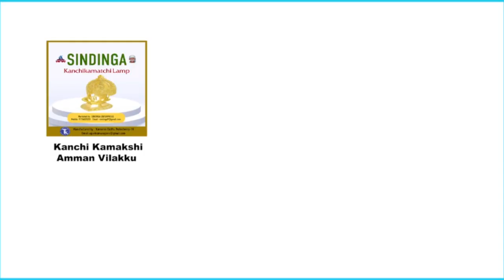நெய் விளக்கு வீட்டில் ஏற்றலாமா? Can we put Ghee Dheepam at home?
Can we put Ghee Dheepam at home?
Ghee (Sanskrit: Ghṛta), is a class of clarified butter that originated in ancient India. It is commonly used in Middle Eastern cuisine, cuisine of the Indian subcontinent, Southeast Asian cuisine, traditional medicine, and religious rituals.

SINDINGA TRUST

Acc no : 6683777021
IFSC code : IDIB000K037
Bank : Indian Bank
Branch. : Kilpauk, Chennai